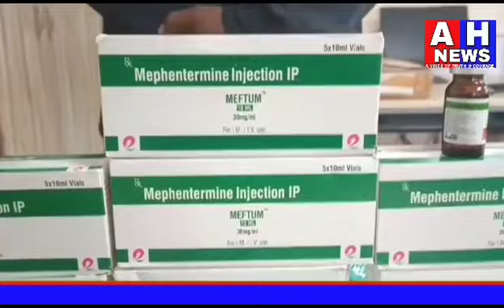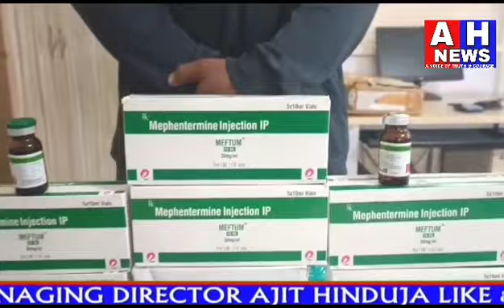NABBED (04) -FOUR ILLEGLLY PROCURING & SELLING OFMEPHENTERMINE SULPHATE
PRESSNOTE
NABBED (04) -FOR ILLEGLLY PROCURING & SELLING OF
MEPHENTERMINE SULPHATE STEROID INJECTION USED FOR BODY BUILDING-
SEIZED (217) INJECTION -TOTAL WORTH OF Rs. 3,15,000/-
 The sleuths of Commissioner’s Task Force, South West Zone team, Hyderabad and Asif nagar Police apprehended (04) accused persons who was illegally procuring the Mephentermine Sulphate Injection from Delhi state  through courier without any valid perception and selling the same to needy customers and seized huge quantity Mephentermine Sulphate Injection IP 30mg (Each 10 ml) from their possession.
• PARTICULARS OF ACCUSED PERSON
 Rashid Khan @ Rash  S/o  Late Matlub Khan, age: 38 yrs, Occ: Gym trainer, R/o. Natraj nagar, Jhirra, Hyderabad. (Main supplier)
 Mohd Aftab Hussain S/o Mushraf Hussain, Age: 23 Years, Occ: Therapist, R/o H. No: Natraj Nagar, Tappachabutra, Hyderabad.
 Mohd Habeeb Uddin @ Junaid S/o Mohd Mohiuddin, Age: 22 Years, Occ: Student, R/o. Murad Nagar, Mehdipatnam, Hyderabad.
 Mohd Rahmath S/o Mohd Khadeer, Age: 19 Years, Occ: Technician, R/o. Near Mangalhat Out Post, Tappachabutra, Hyderabad.

• SEIZED MATERIAL
 Mephentermine Sulphate injection IP 30mg (Each 10 ml)-217 Injections.’
 One Suzuki Burgman with B. No: TS 13 EU 3149,
 Mobilephones-02
          Total Worth in Rs. 3,15,000/-.
Brief facts of the case:
The accused, Rashid Khan @ Rash is a native of Maharashtra, relocated to Hyderabad with his family to earn a living. He worked as a gym trainer and personnel trainer. Additionally, he was addicted to steroid injections and engaged in their illegal sale. In 2022, Rashid Khan was arrested by Chandrangutta police for selling Mephentermine Sulphate injection IP 30mg. Recently, he set up his own gym, "RK Gym," in Mehdipatnam, Hyderabad. However, due to financial losses, he closed the gym within a few months. Rashid Khan was aware of the high demand for Mephentermine Sulphate injection IP 30mg in the market. He hatched a plan to sell the injection at inflated rates. To execute his plan, he would order the injection online through the website "Indian Mart" and receive it via courier. Rashid Khan would then distribute the injection to his friend, Mohd Aftab Hussain, to sell, offering him a good commission on the profits. Mohd Aftab Hussain, along with his associates Mohd Habeeb Uddin @ Junaid and Mohd Rahmath, would sell the injection at gyms, colleges, and local areas to needy customers at exorbitant rates.

Mephentermine Sulphate injection is in high demand in the market, particularly among youth seeking to rapidly increase muscle growth and treat low blood pressure. However, the desire for instant results has led many young individuals to become addicted to these steroids, which can cause numerous health problems and diseases. The accused persons have been selling Mephentermine Sulphate injections to clients at inflated rates without possessing a valid license or doctor's prescription from the relevant authorities, thereby earning money through illicit means.
 The Case has been registered in Cr.No. 507/2024 U.sec 278,318(4) BNS of PS Asif Nagar against accused persons.
Previously Rashid Khan @ Rash   involved in following cases
1)Cr.No. 128/2022 U.sec 328,420,336 IPC of PS Chandragutta
2)Cr.No. 256/2024 U.sec 131 BNS, 118(1) BNS, r/w 62 BNS, r/w 61(2) BNS, r/w 3(5) BNS  of PS Abids
The arrest was made under the supervision of Inspectors of Police S. Bala Swamy, Task Force, South West Zone, by SI B. Ajeeth Singh, Task Force, South West Zone along with Asif nagar Police and their staffs.

ANDE.SRINIVASA RAO
Addl. DEPUTY COMMISSIONER OF POLICE
COMMISSIONER’S  TASK FORCE,
HYDERABAD CITY.